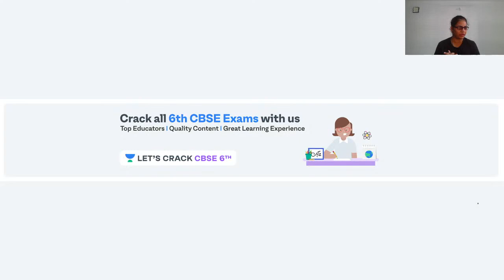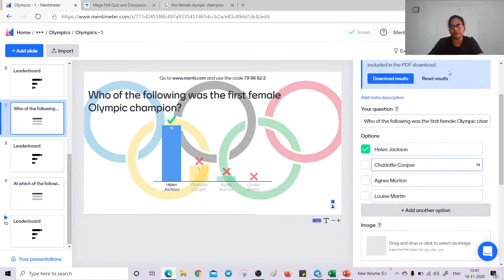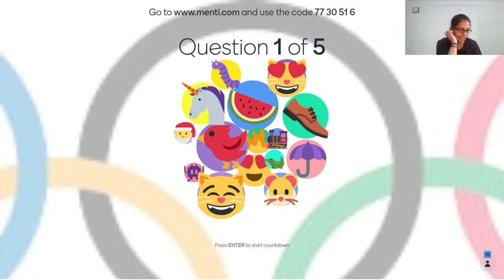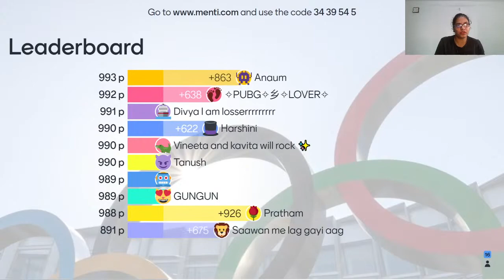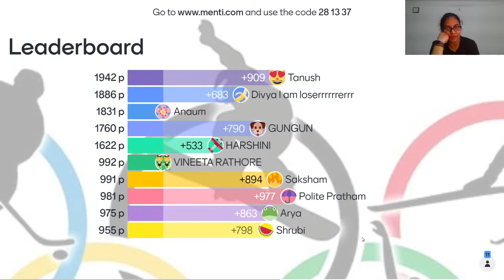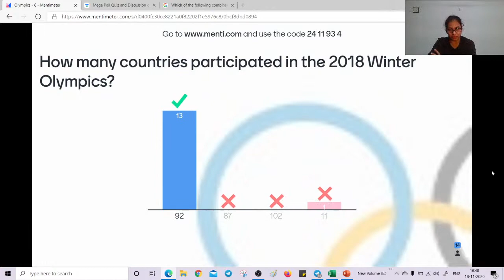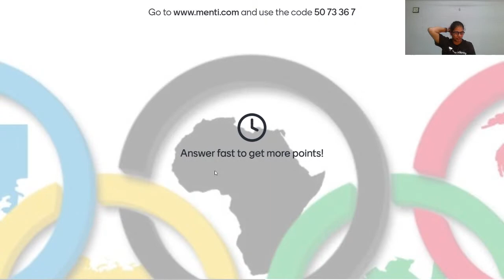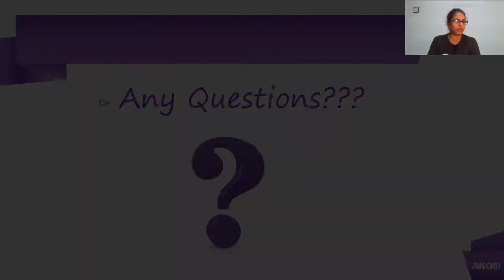Mega Menti on Demand | Olympic Games | Social Studies | 6th CBSE | Anuja Parekh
In today's lecture, we’ll cover the “Mega Menti on Demand on  Olympic Games” of Class 6 Social Studies. Anuja Parekh will help you understand this topic and the preparation strategy for Social Studies, resulting in fast-forwarding your preparation for your exams.

Anuja Parekh and more top educators are teaching live on Unacademy.

Unacademy Subscription Benefits:
1. Learn from your favourite teacher
2. Dedicated DOUBT sessions
3. One Subscription, Unlimited Access
4. Real-time interaction with Teachers
5. You can ask doubts in the live class
6. Limited students
7. Download the videos & watch offline